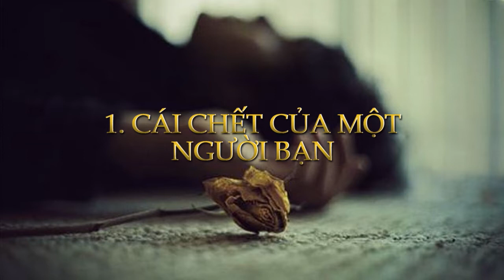Truyện ma TRANG LƯU BÚT ĐỊNH MỆNH (P1) - Cái chết của 1 người bạn & quyển lưu bút cũ… | NKT OFFICIAL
Ba cô gái là bạn học ngày trước của nhau, 1 cô đang đi du học Pháp, 2 cô còn lại tình cờ gặp anh Hoàng Phi, anh của cô gái đang du học ở Pháp, sau một vụ đụng xe với anh ta và nhặt được quyển lưu bút cũ… mà không hề biết rằng cả 2 anh em họ đều đã chết!
…Suốt đêm qua, Dung cứ đọc đi đọc lại hoài bốn trang lưu bút của Hoàng Phi viết trong sổ. Trước dòng chữ của Phi có bút tích của Giáng Hương, nhưng lạ một điều là Giáng Hương chỉ viết vắn tắt và viết chưa tròn câu thì đã ngưng ngang: “Mình biết việc đưa cho anh mình viết trong lưu bút của Dung là không đúng, bởi Dung và anh Phi chưa hề quen biết nhau. Tuy nhiên do anh ấy quá ái mộ Dung, cứ nằng nặc đòi phải viết để làm quen, nên cuối cùng mình đành phải chiều lòng anh ấy. Mình xin lỗi Dung, còn có điều này nữa, mình muốn nói riêng với Dung…
Những dòng chữ của Giáng Hương ngưng ngang ở đó, rồi tiếp theo là những trang viết của Hoàng Phi. Mà cũng thêm một điều nữa rất lạ, mạch văn của Phi viết đang ngon trớn thì bỗng khựng lại, như bỏ dở nửa chừng. Hạnh Dung đọc đi đọc lại và tính khi gặp lại anh, cô sẽ hỏi cho ra lẽ. Phải chăng Phi hết ý, mất hứng hay không muốn nói hết lòng mình?...
…Biết nhà Giáng Hương chỉ còn mình bà ngoại ở, còn ba má Hương thì cũng đã định cư ở Pháp từ lâu, nên Hạnh Dung gọi tên của Hoàng Phi, chứ không gọi bà:
- Anh Phi ơi!
Cô gọi đến ba lần mà vẫn không nghe ai trả lời, mặc dù nhà có mở cửa. Phải gọi đến lần thứ tư thì mới có tiếng dép lê đi ra, rồi giọng bà ngoại của Hương hỏi vọng ra:
- Ai kêu có gì vậy?
Nhận ra ngoại, Hạnh Dung nói to:
- Con là bạn của Giáng Hương đây ngoại, con hỏi có anh Hoàng Phi ở nhà không ngoại?
- Cái gì? Hỏi ai?
- Dạ, con là Hạnh Dung, bạn học ngày trước của Giáng Hương, con muốn hỏi anh Hoàng Phi, anh của Hương?
Bà ngoại bước hẳn ra ngoài, bà nhận ra ngay Hạnh Dung và Nga, nên nói ngay:
- Hai đứa vậy mà bà tưởng là ai. Con Giáng Hương đi bên Pháp từ lâu nay rồi, còn… Hoàng Phi thì cũng đâu có về.
Hạnh Dung nhìn sững bà:
- Con mới gặp anh Phi hôm chủ nhật rồi, anh ấy nói là về có mang theo quà của Giáng Hương gửi cho con.
Bỗng dưng sắc mặt bà cụ tái xanh, bà bước thụt lùi và lắp bắp hỏi:
- Con… con nói… gặp ai?
- Dạ, con gặp anh Hoàng Phi hôm chủ nhật rồi.
- Trời ơi!
Bà cụ kêu lên một tiếng thảng thốt rồi suýt nữa đã ngã xuống đất, khiến cho Hạnh Dung và Ngọc Nga hốt hoảng:
- Bà ngoại! Bà sao vậy?
Họ đỡ kịp nên bà không ngã, nhưng toàn thân bà bỗng lạnh ngắt, bà xua tay mấy cái rồi ra dấu cho hai đứa dìu vào nhà. Vào trong rồi còn hỏi lại:
- Con nói gặp ai?
- Dạ, anh Hoàng Phi.
Bà đưa tay chỉ lên tủ thờ có hai ảnh chân dung:
- Có phải thằng đó không?
Hạnh Dung nhìn lên cùng lúc với Ngọc Nga, rồi cả hai cùng kêu lên:
- Chính anh ấy và cả… Giáng Hương nữa! Mà cái gì vậy ngoại? Đây là ảnh… ảnh của họ sao ngoại lại đặt trên tủ thờ?
Bà thều thào:
- Thì cả hai đứa nó giờ đã… ở trên đó rồi mà. Chúng nó…
Hạnh Dung lặp lại như người mất hồn:
- Sao lại như vậy? Sao lại… sao lại…
Ngọc Nga bình tĩnh hơn, hỏi lớn:
- Ngoại nói vậy có nghĩa… cả hai đã chết rồi sao?
Bà cụ nhẹ gật đầu:
- Chết hết rồi…
- Ngoại!
Hạnh Dung thét lên một tiếng rồi đứng chết lặng. Cô tưởng chừng mình đang nghe lầm hoặc đang trong mơ… Cho đến khi Nga kéo cô về thực tế:
- Ngoại nói rõ hơn coi, Giáng Hương mất hồi nào?
Lúc này bà cũng có vẻ tỉnh táo hơn, bà từ từ kể:
- Nó chết cách đây sáu tháng, cùng với thằng anh của nó.
Hạnh Dung như đang trong cơn mộng du:
- Không thể nào… không thể như thế được…
Ngọc Nga rùng mình:
- Vậy ra người gặp mình hôm qua là… hồn ma! Anh chàng đụng xe vào mày cũng là… ma!
Bà cụ nghe vậy thì lại hoảng vía:
- Thằng Phi gặp tụi con thật sao?
Dung chưa kịp đáp thì Ngọc Nga đã nhanh miệng:
- Chẳng những gặp thôi, anh ấy còn đụng xe vào con Dung đây, suýt chết! Rồi anh ấy còn chạy xe lên Lái Thiêu nữa…
Bà cụ hỏi nhanh:
- Chạy Vespa?
Rồi bà chỉ ra nhà xe:
- Hèn chi chiếc Vespa lâu nay để trong nhà kho, bỗng hôm qua bà thấy ai đem ra nhà ngoài, mà còn lau chùi bóng loáng nữa! Chiếc xe này trước đây là của ba nó, từ khi ba nó chết thì cứ để trong kho, còn thằng Phi thì ngay từ năm lên sáu tuổi đã theo ông cậu nó qua Pháp ở rồi, đâu có về đây…
Hạnh Dung thất thần:
- Không thể nào đâu ngoại…
Ngọc Nga thì vừa rùn vai lại vừa nói bằng giọng run run:
- Tụi này gặp ma mà đâu có biết ngoại ơi…
Bà cụ vừa khóc vừa nói:
- Thằng Phi đâu phải là ma. Nó là thằng hiền lành. Hơn hai chục năm rồi bà không gặp nó, nhưng chắc chắn nó không phải là ma.
Ngọc Nga muốn nói gì đó, nhưng nhìn gương mặt thẫn thờ của Dung nên cô nín thinh cho đến lúc Hạnh Dung kiếu bà cụ ra về… Hỏi gì Dung cũng không nói.
© Bản quyền thuộc về NGƯỜI KHĂN TRẮNG
© Copyright by NGUOI KHAN TRANG ☞ Do not reup